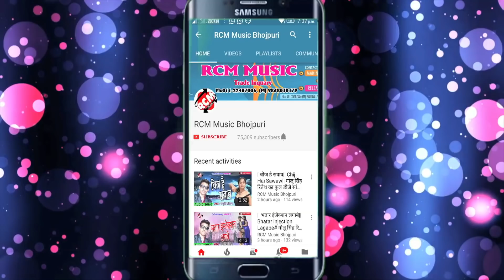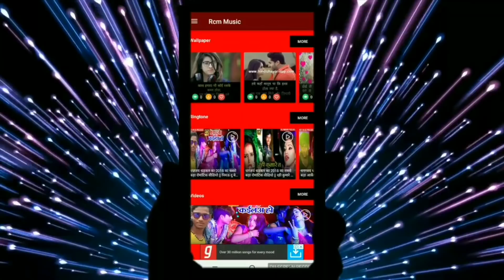निशा भारती का 2018 का बड़ा छठ सांग ||छठ करब हम नईहर में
Title: Chhath Karab Hm Naihar Me
Singer: Nisha Bharati
Lable: RCM Music
Lyrics: Writer Rakesh
Video Director:
DOP: